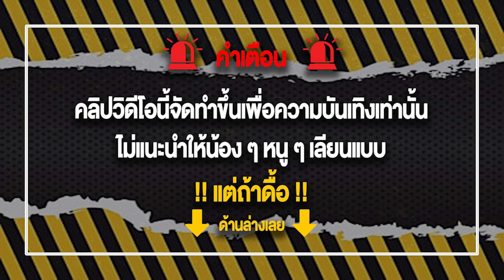เว็บตรงไม่ผ่านเอเย่นต์ Truewallet 💯แนะนำเว็บตรง เว็บตรง 2022 PGWinWin FishPrawnCrab แตกกระจาย 22,000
💸ระบบ Auto 2 วินาที💸
💸ขั้นต่ำ 1. รองรับ wallet💸

สล็อตเว็บตรงไม่ผ่านเอเย่นต์ เว็บตรงที่ดีที่สุด บริการด้วยทีมงานคุณภาพตลอด 24 ชั่วโมง ฝากถอนไม่มีขั้นต่ำ ไม่มีธนาคารก็เล่นได้ แนะนำเว็บสล็อต เว็บตรงไม่ผ่านเอเย่นต์ สล็อตเว็บตรง เว็บตรงสล็อต เว็บตรง2022 ล่าสุด เว็บตรง บริการด้วยทีมงานมืออาชีพ เว็บตรงไม่ผ่านเอเย่นต์ ฝากถอนไม่มีขั้นต่ำ เว็บตรงไม่ผ่านเอเย่นต์ วอเลท สล็อตเว็บตรงไม่ผ่านเอเย่นต์2022 เว็บตรงไม่ผ่านเอเย่นต์2022 เว็บตรง Truewallet สล็อต Truewallet จัดเต็มทุกค่ายเกมดัง รวบรวมเกมใหม่ กว่า 1000 เกม ไว้ที่เดียว ระบบเดียวไม่ต้องโยกเงิน